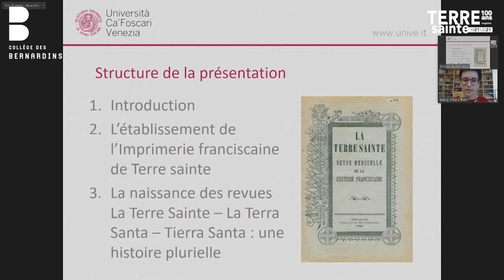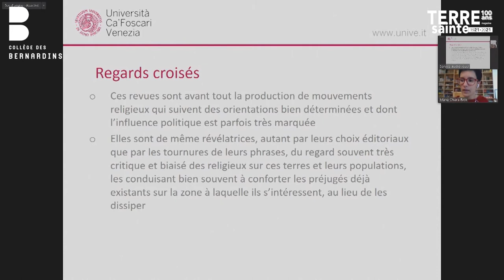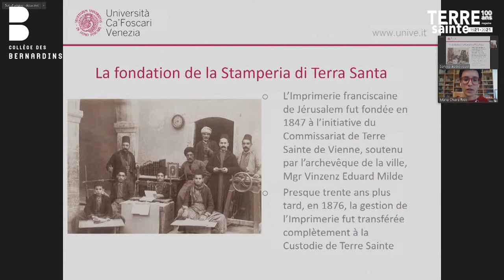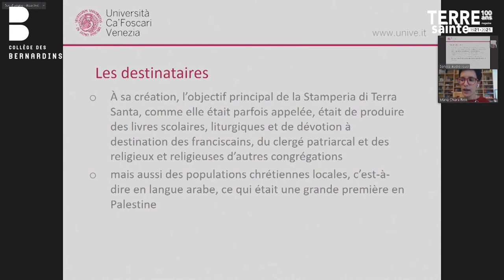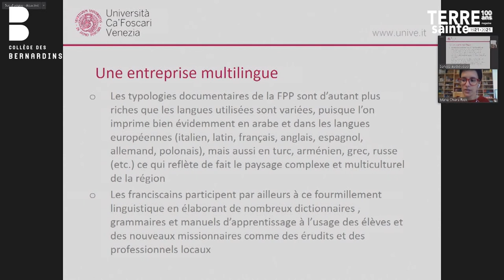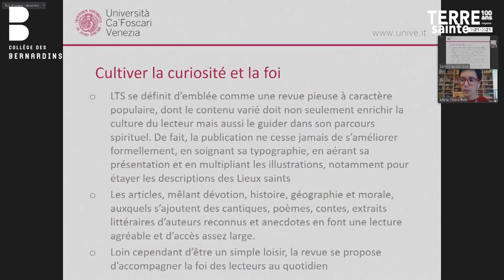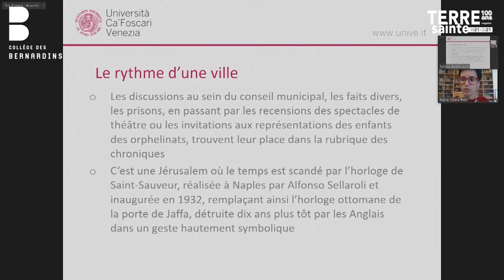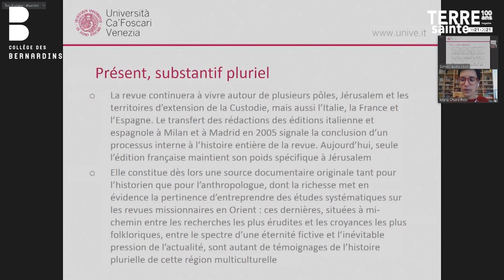Intervention de Maria Chiara Rioli : "L'œuvre de communication de la Custodie de Terre Sainte"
Quatrième intervention du colloque "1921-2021 : Terre Sainte Magazine, témoin d'un siècle d'histoire", donné au Collège des Bernardins le 20 novembre 2021. Maria Chiara Rioli est historienne à l'Université Ca' Foscari (Italie)